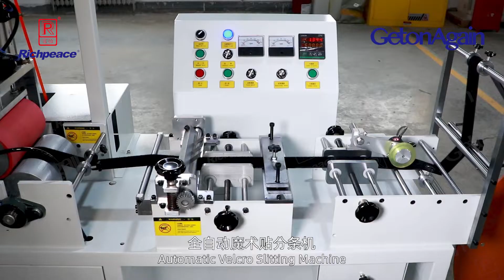Automatic Slitting Machine Velcro全自动魔术贴分条机